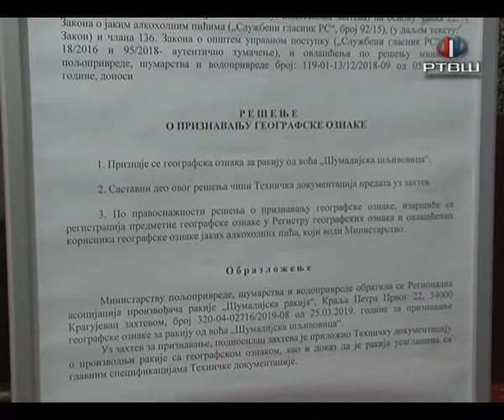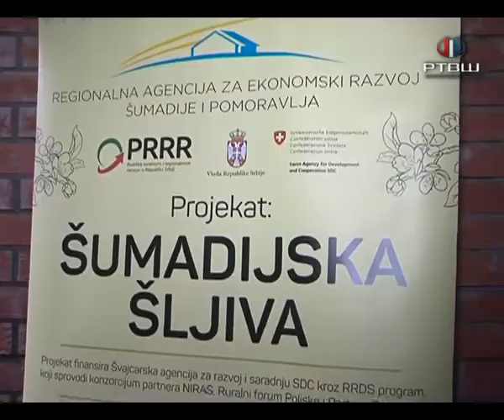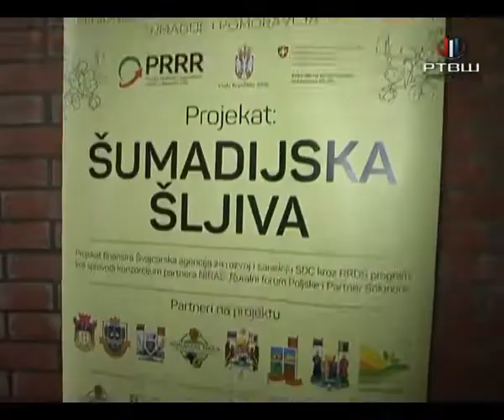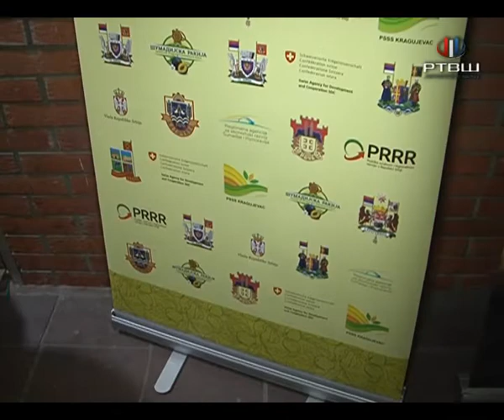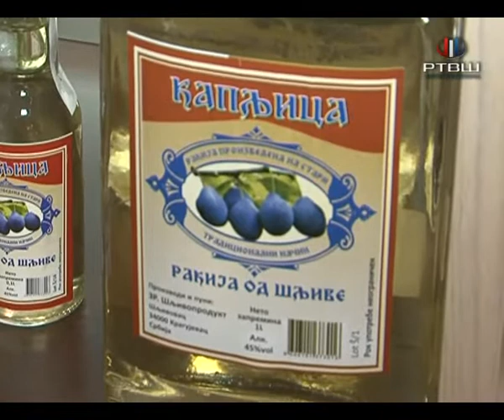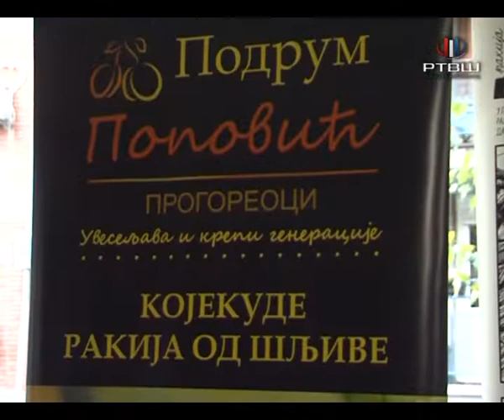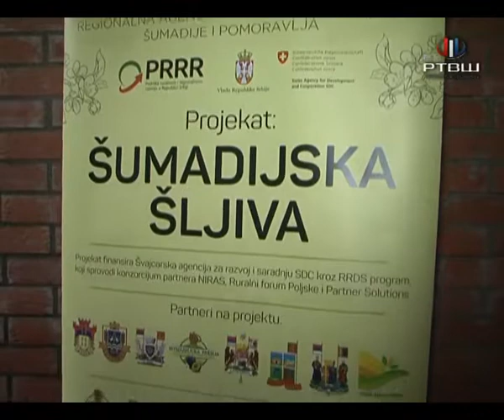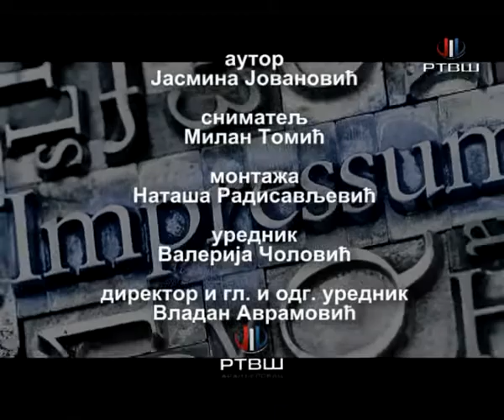RTV Šumadija - IMPRESUM RAKIJE BG